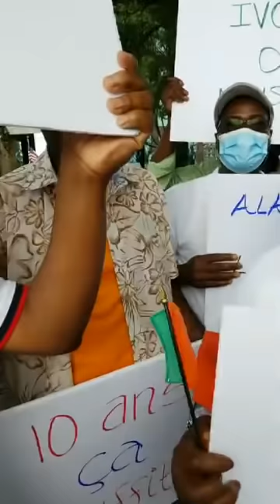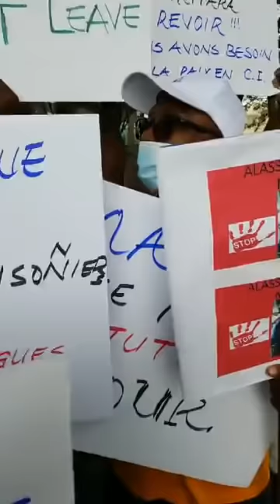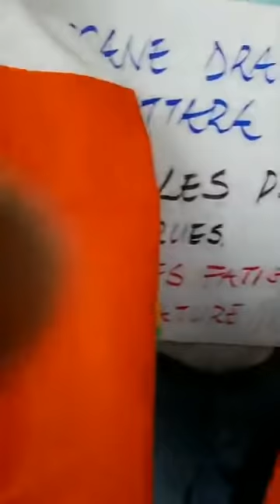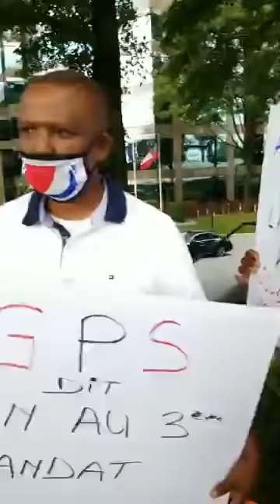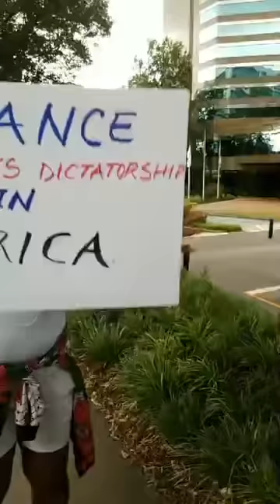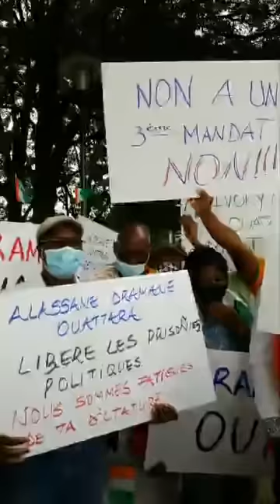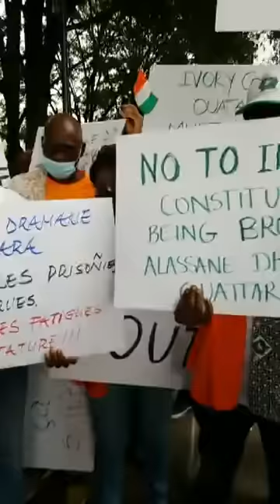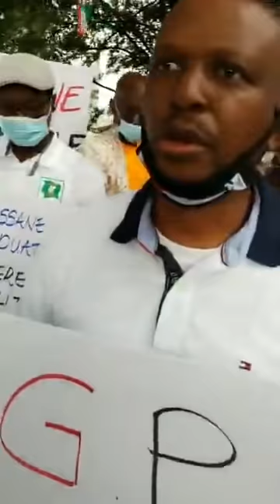URGENT: ATLANTA, ETATS UNIS. MOBILISATION CONTRE LE 3EME MANDAT DE DRAMANE OUATTARA.